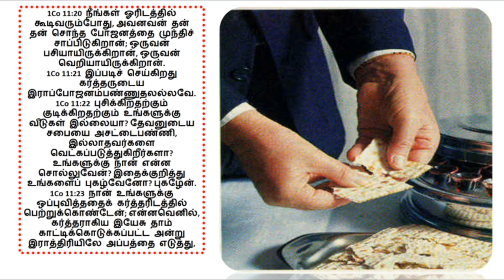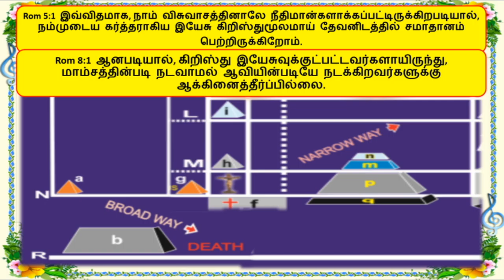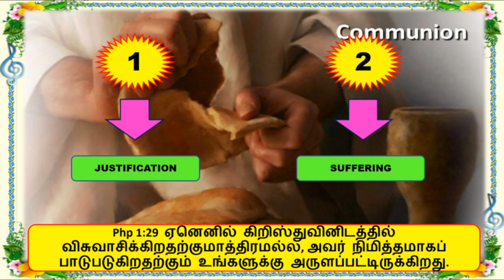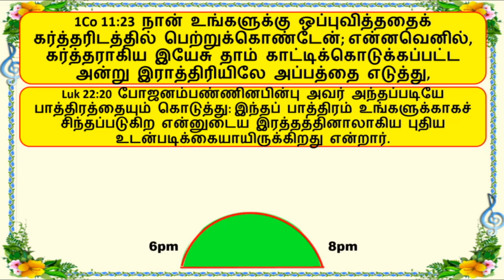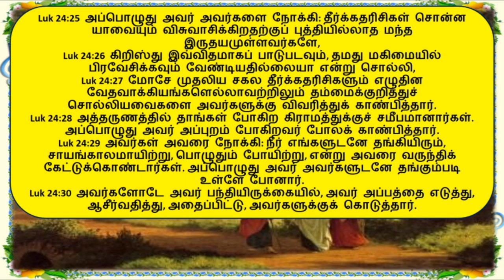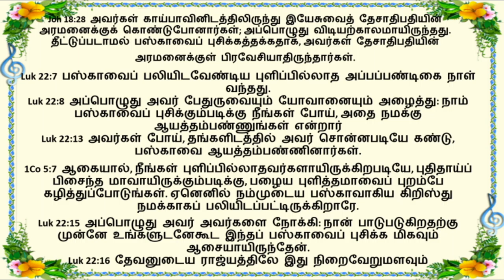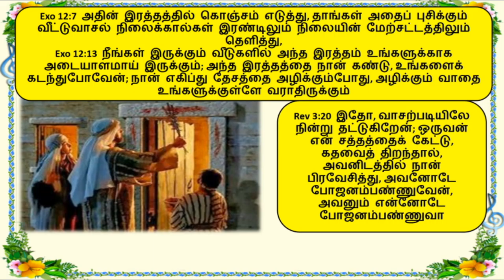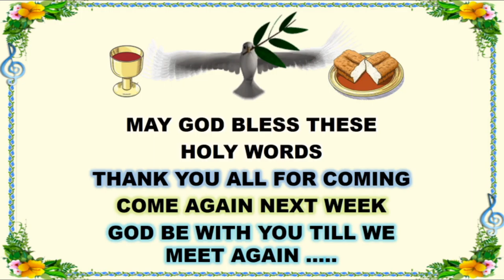Lord's Supper Tamil Basic Bible Class Tirpatur - Br Raju